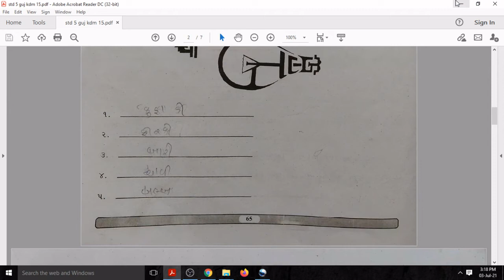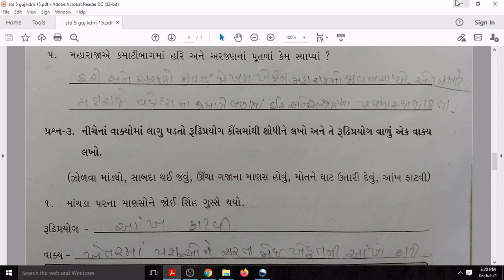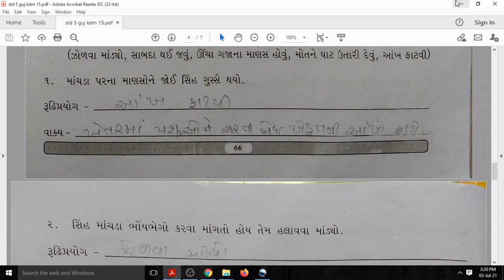Std 5 Kadam 15 Gujarati|🔥બ્રિજકોર્સ ધોરણ 5 કદમ 15| Brijcouse|Gyan Setu|Dhoran 5 Bridge Course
બ્રિજકોર્સ ક્લાસ રેડીનેસ | Brijcouse std 5 Gujarati kadam 15 | gyan setu | dhoran 5 Gujarati|Std 5 Kadam 15 Gujarati|🔥બ્રિજકોર્સ ધોરણ 5| Brijcouse|Gyan Setu|Dhoran 5 Bridge Course

Bridge course class readyness|dhoran 5 gujarati kadam 15|ધોરણ 5 ગુજરાતી કદમ 15

જ્ઞાનસેતુ ધોરણ 5 માં પ્રવેશ મેળવેલ વિદ્યાર્થી માટે વર્ષ 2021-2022

PlayList Std ( 1 to 8 )

બ્રિજકોર્સ ક્લાસ રેડીનેસ Brijcouse std 6 Engish M.K Academic M.K Academic